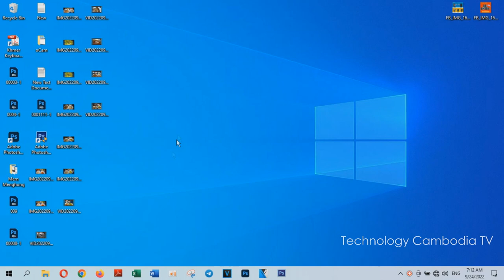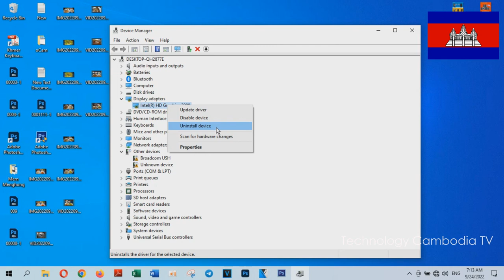Windows 10 Crashes After Waking Up From Sleep [Solution] - Technology Cambodia TV